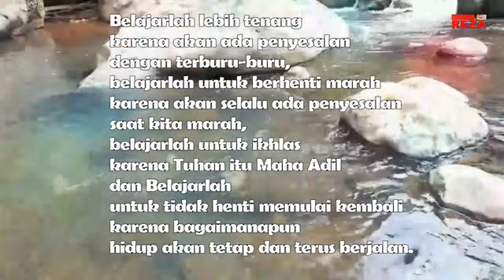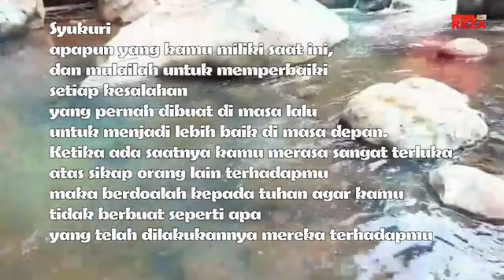kata mutiara kehidupan BAGAIMANAPUN HIDUP AKAN TERUS BERJALAN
BACKGROUND VIDEO BY :
Free HD Videos - No Copyright

puisi cinta
puisi alam
top hits
lagu indonesia
lagu indonesia terbaru
full album
satrio piningit
marhaban ya ramadhan
idul fitri
lebaran
kolosal
valentine day
ratu adil
jayabaya
pandawa
imam mahdi
kata kata bijak naruto
kata kata bijak singkat
nasehat
kata nasehat
nasehat bijak
satrio piningit terbaru
satrio piningit jayabaya
satrio piningit ratu adil
satria piningit dan ratu adil
datangnya satrio piningit
apa itu satrio piningit
satrio piningit youtube
satrio piningit yang asli
youtube satrio piningit
perjalanan satrio piningit
sifat satrio piningit